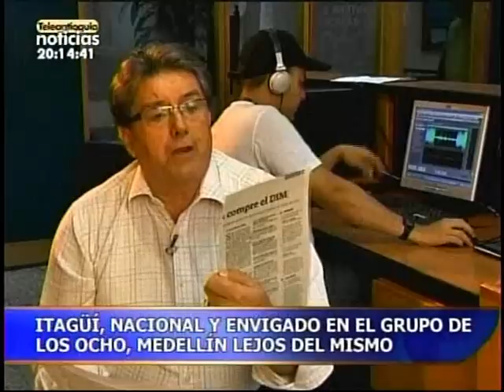Teleantioquia Noticias 27/02/2012 - parte 3